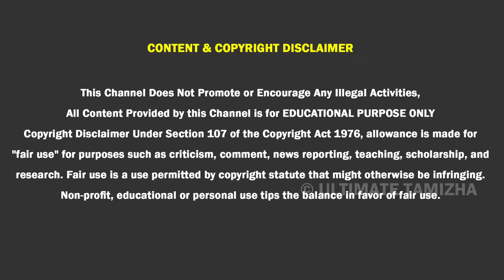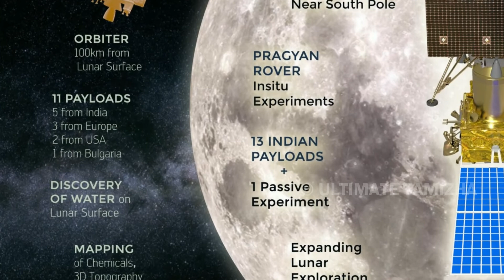VIKRAM LANDERஐ நிலவில் கண்டுபிடித்த தமிழக இளைஞன் | VIKRAM LANDER FOUND | ULTIMATE TAMIZHA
VIKRAM LANDERஐ நிலவில் கண்டுபிடித்த தமிழக இளைஞன் | VIKRAM LANDER FOUND | VIKRAM LANDER FINALLY FOUND IN THE MOON | ULTIMATE TAMIZHA

விக்ரம் லேன்டர்,isro orbiter located vikram lander,vikram found,ultimate tamizha vikram lander,shanmuga subramanian found vikram,shanmuga subramanian,who is shanmuga subramanian,விக்ரம் லேன்டர் கண்டுபிடிக்கபட்டது,